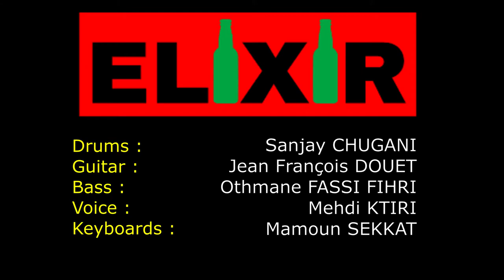Black - Pearl Jam (cover by Elixir Végétal)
Black - Pearl Jam
cover by Elixir Végétal

Drums : Sanjay Chugani
Guitar : Jean-François Douet
Bass :  Othmane Fassi Fihri
Vocals : Mehdi Ktiri
Keyboards : Mamoun Sekkat